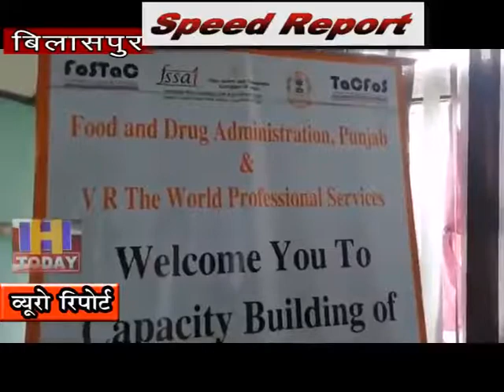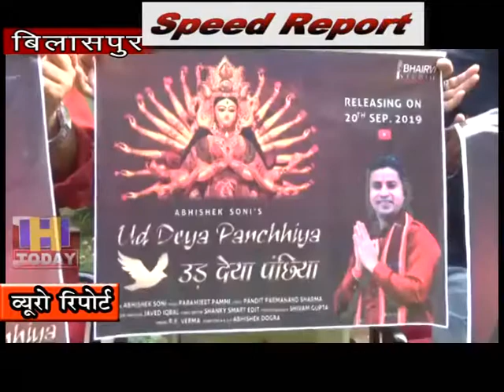20 SEP SPEED NEWS 2